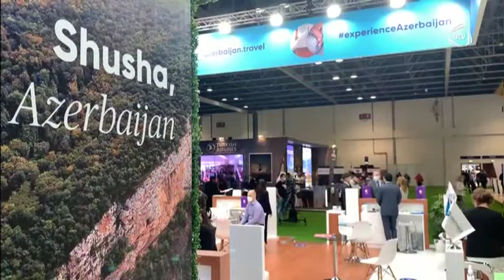Qarabağın turizm potensialı xarici vətəndaşların böyük marağına səbəb olub | ATV | 18.05.2021